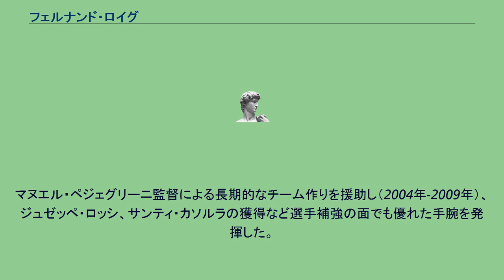フェルナンド・ロイグ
フェルナンド・ロッチ・アルフォンソ（Fernando Roig Alfonso、1947年7月25日 - ）は、スペイン・バレンシア出身の実業家。
世界的タイルメーカーのパメサ・セラミカの会長である。
プロバスケットボールリーグリーガACBの強豪パメサ・バレンシアの会長。
プロサッカーリーグリーガ・エスパニョーラ・プリメーラ・ディビシオンのビジャレアルCFの会長。
ニックネームはプレシ。
1994年から1997年までバレンシアCFの会長を務めたフランシスコ・ロイグはフェルナンドの実兄である。
以前はフェルナンドもバレンシアCFの大株主であった。
画家の妻エレナ、ふたりの子どもがいる。
バレンシアCFのファンであったが、パメサ・セラミカの工場がヴィラ＝レアルにあったことや、知人に請われたことなどから、1997年にビジャレアルCFの経営権を取得した。
ビジャレアルはそれまでに一度もプリメーラ・ディビシオン（1部）に在籍した経験がなかったが、就任会見で「3年以内にプリメーラ・ディビシオンに昇格し、いずれはUEFAチャンピオンズリーグに出場する」と公約した。
下部組織の充実や練習環境の整備、移動用の専用機の購入などに着手し、1年で1部昇格という一つ目の目標をクリアした。
2005-06シーズンにはUEFAチャンピオンズリーグに出場し、二つ目の目標をクリアしている。
マヌエル・ペジェグリーニ監督による長期的なチーム作りを援助し（2004年-2009年）、ジュゼッペ・ロッシ、サンティ・カソルラの獲得など選手補強の面でも優れた手腕を発揮した。